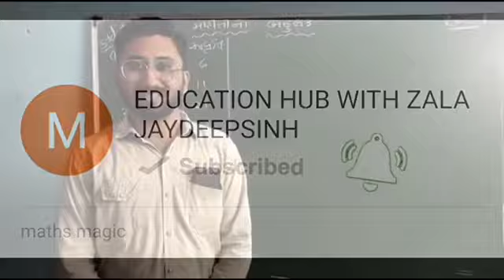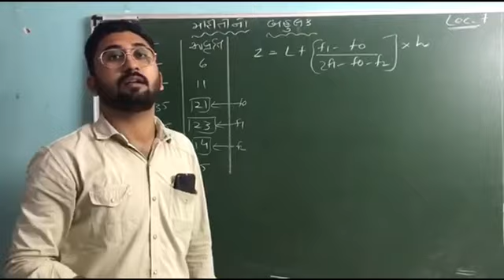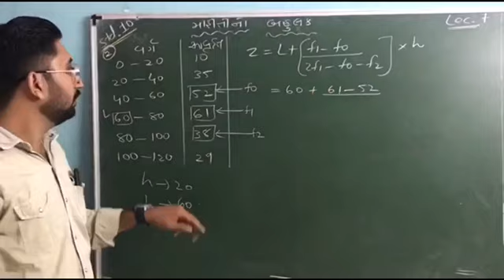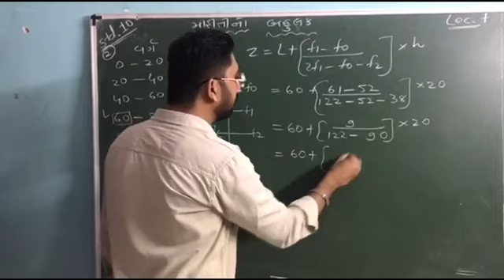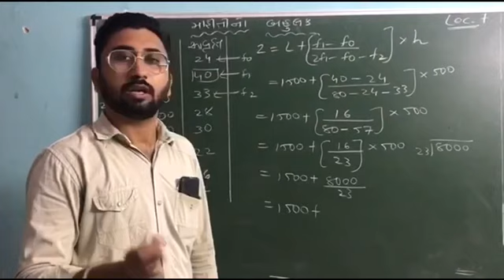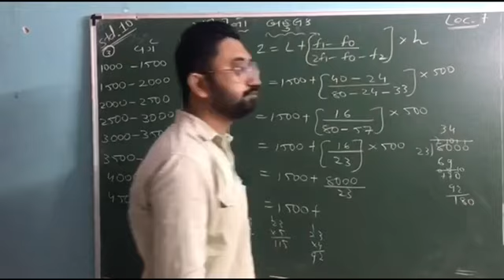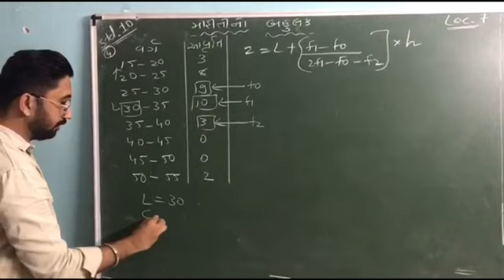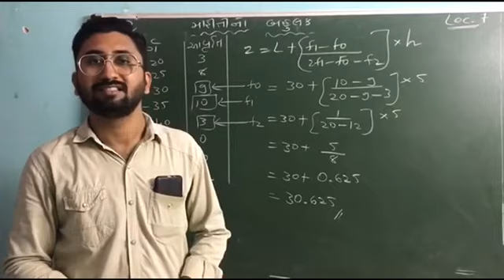MATHS || STANDARD 10|| Lecture 7||માહિતીનો બહુલક||સરળ ટ્રીક સાથે દાખલા||આંકડાશાસ્ત્ર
Join our fb page @ education hub with jaydeepsinh
Comment your doubts below 👇🏻